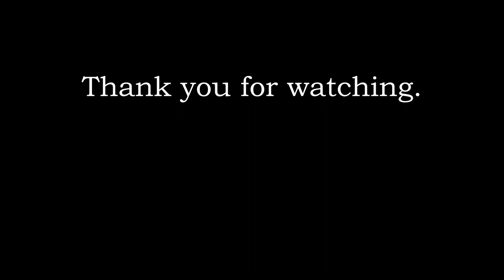Editors "Lights" bass cover. HQ sound.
Please try and listen through decent headphones or speakers for best sound.